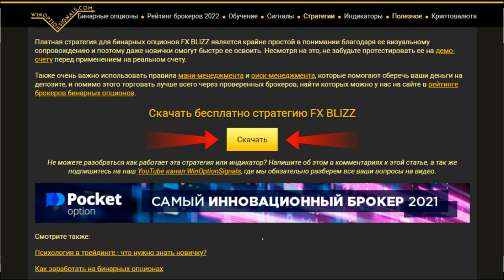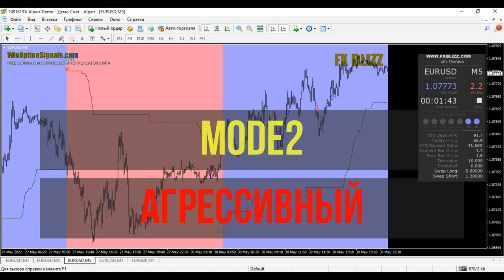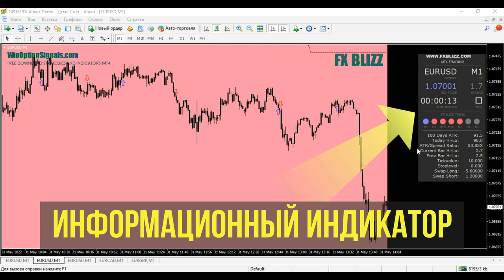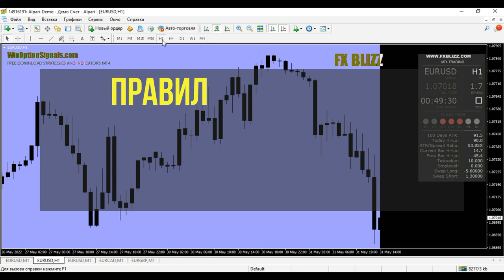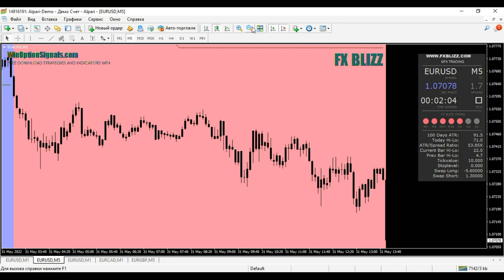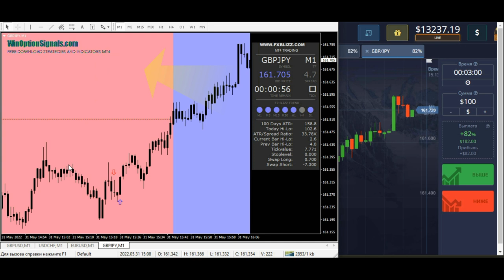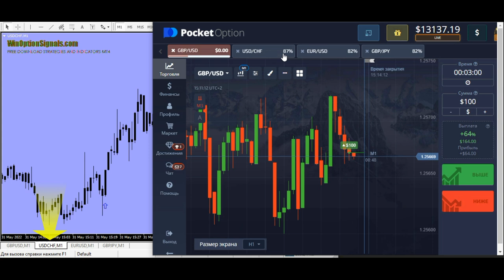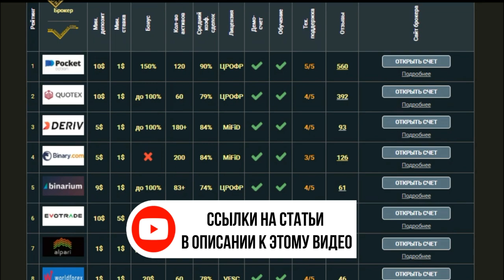Стратегия для бинарных опционов FX BLIZZ System. Разделение тренда по цветам и сигналы!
В этом видео мы сделали обзор на такую платную стратегию для бинарных опционов, как FX BLIZZ System. Эта стратегия является трендовой и включает в себя сигналы и информационную панель, а также удобное визуальное оформление тренда. Тренд в FX BLIZZ System разделяется по цветам, что сразу позволяет понять, какие сигналы стоит рассматривать для сделок по бинарным опционам. Инфо-панель в этой платной стратегии позволяет получать полезную информацию о состоянии текущего торгового актива.